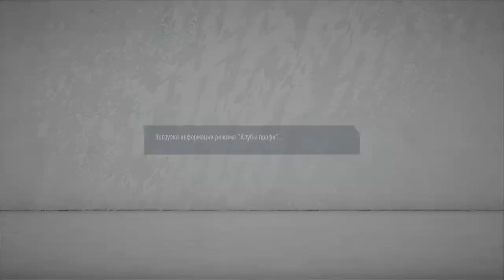FIFA 20. Pro Clubs. VFC RED STAR - FIFACITY | RCPL | 21 season | 31 tour